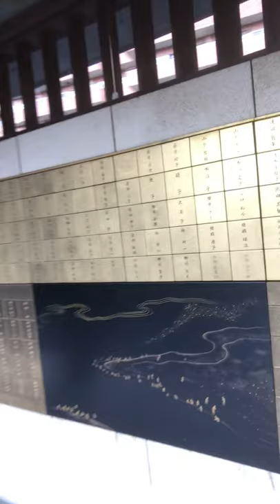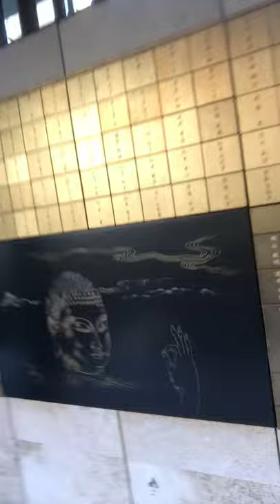Today in Tokyo: A Peaceful Place in Shinjuku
Today in Tokyo: A peaceful place And The Spiritual Benefits of Buddhism for Atheists